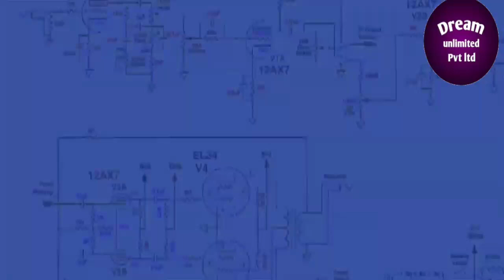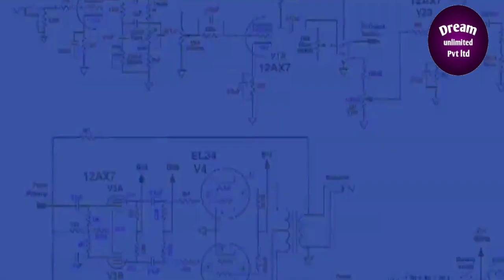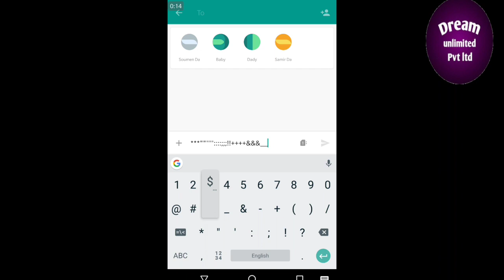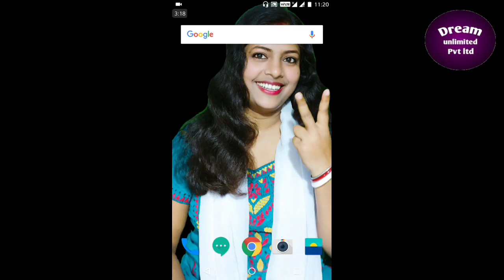আপনার ফোনটি কেউ হ‍্যাক করেছে কিনা এখনই জেনে নিন | 4 Clear Signs Your Phone Was Hacked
Hello Friends,in this video I tell you about smartphone security I hopebyou think your smartphone is secure, you may be wrong,Now There is no such device that can't hacked,we figure the way your phone can be hacked
Also in the end of this video I telling about solution